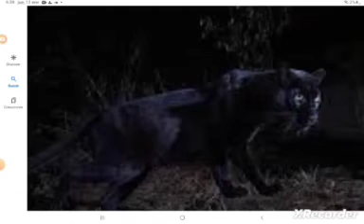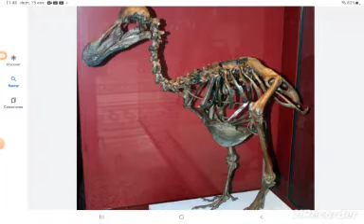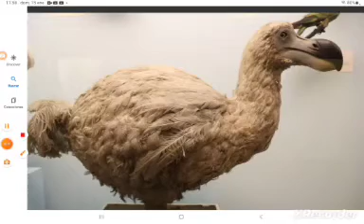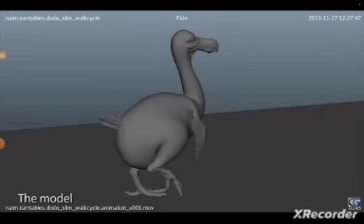paleopedías dodo el ave desactualizada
buenas noticias gente hoy vuelven las paleopedías